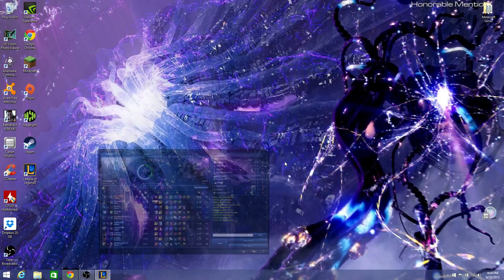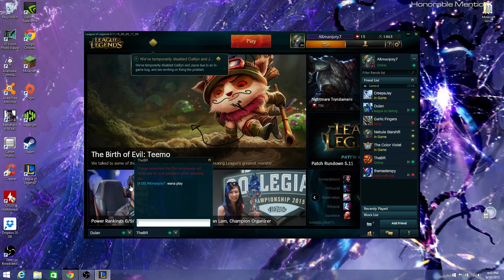Leblanc vs Diana - Mid- League of Legends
my ranked game in bronze 5